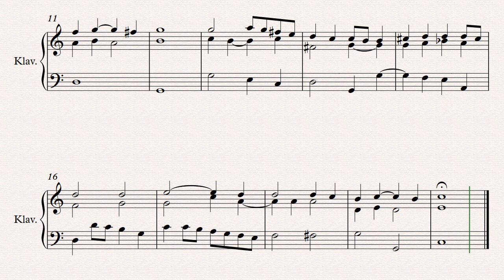Partimento in C // Original Piano Composition // (602)